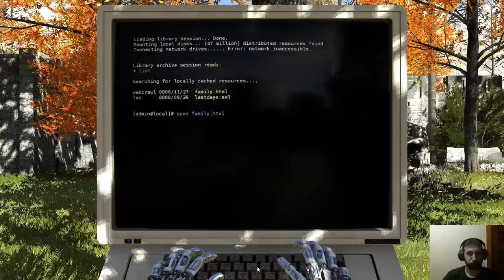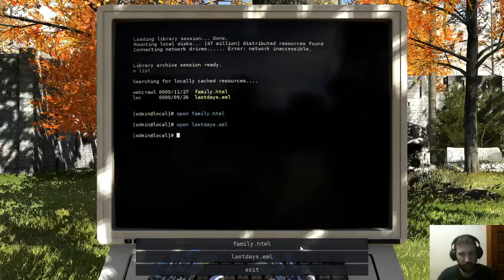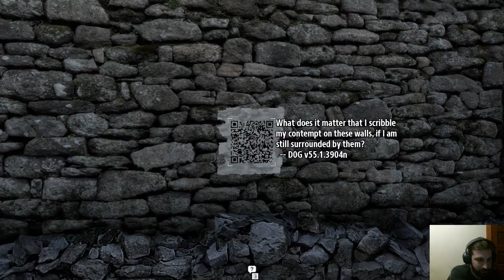The Talos Principle Playthrough: Ep. 14 (Part 2)